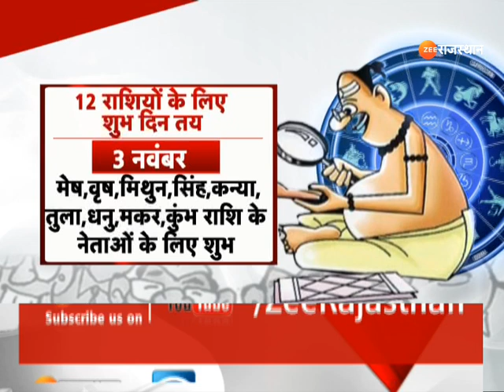Rajasthan Election 2023: जनता और भाग्य दोनों साथ तलाश रहे नेता | Today News | Zee Rajasthan